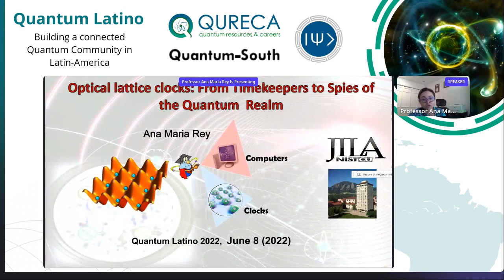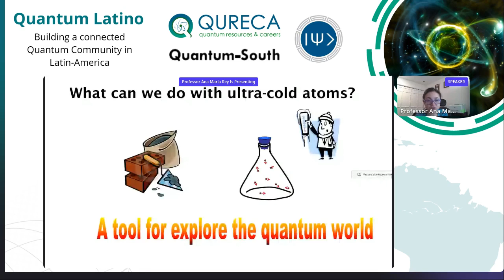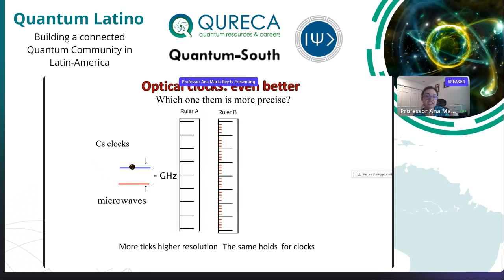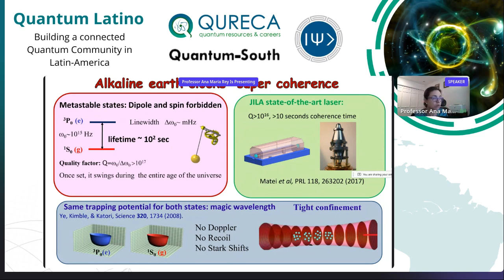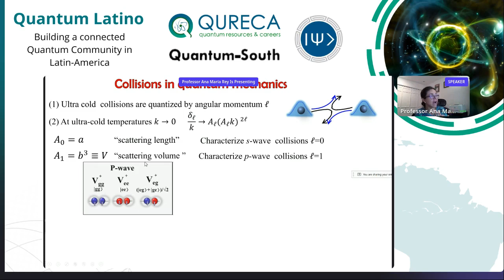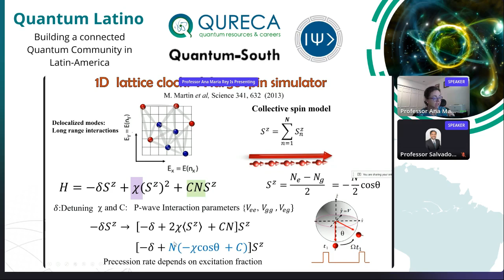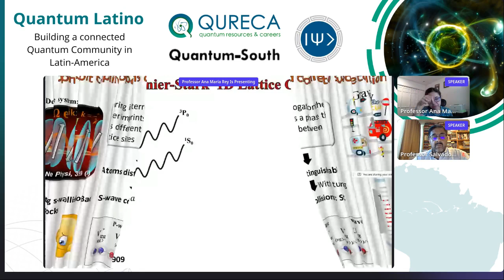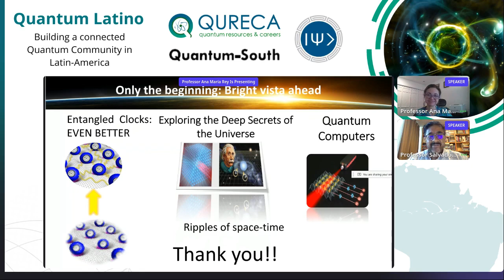Optical lattice clocks From Timekeepers to Spies of the Quantum Realm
Professor Ana María Rey is a Fellow of JILA, a NIST Fellow, and a Professor Adjoint at the Department of Physics at the University of Colorado Boulder. She received a B.S. from Universidad de los Andes, in Bogota-Colombia, and a Ph.D. from the University of Maryland. Between 2005 and 2008, she was a postdoctoral fellow at the Harvard Smithsonian Center for Astrophysics, after which she joined the faculty at JILA and UC Boulder. Rey’s research interests are in the scientific interface between atomic, molecular and optical physics, condensed matter physics and quantum information science. She has been the recipient of various awards, including the DAMOP Thesis Prize (2005), a MacArthur Foundation Fellowship (2013), the Presidential Early Career Award for Scientists and Engineers (2013), the Maria Goeppert Mayer Award of the American Physical Society (2014), and the Blavatnik National Awards for Young Scientists (2019). Rey is also a Fellow of the American Physical Society.